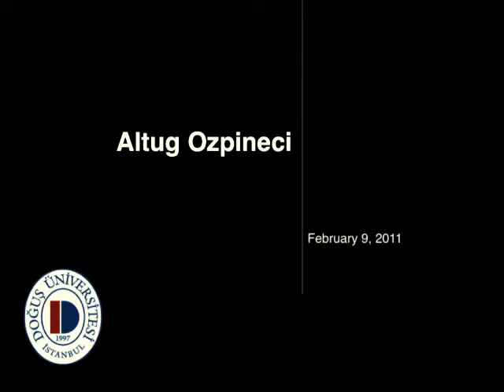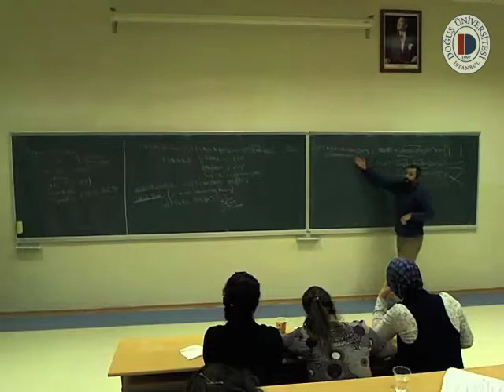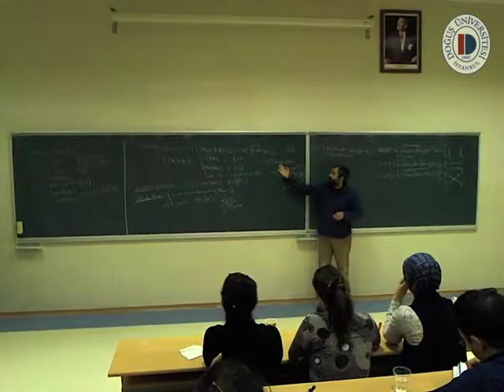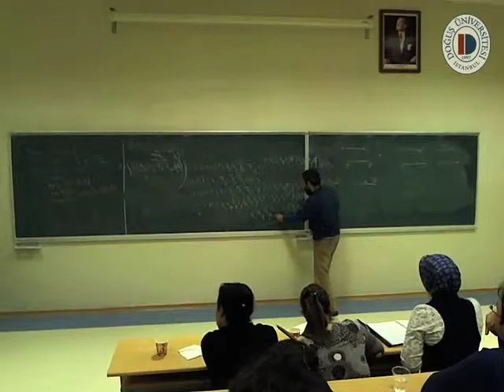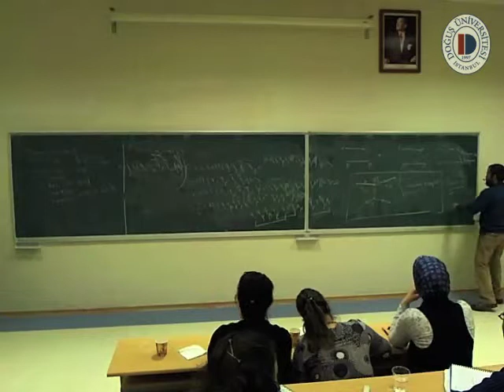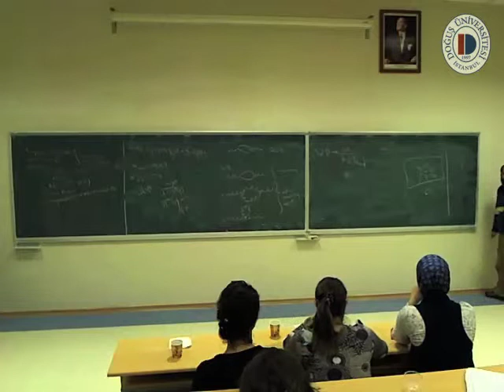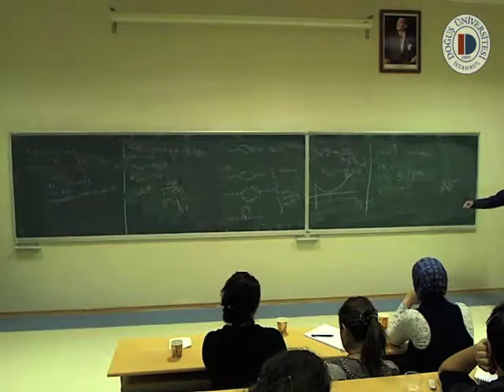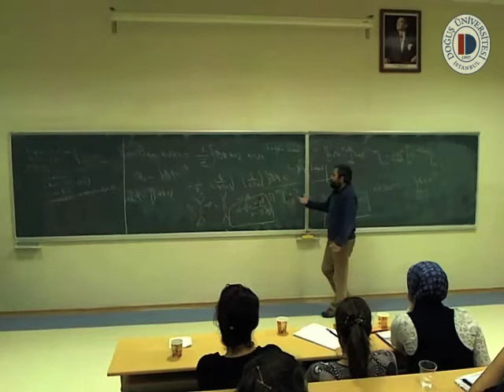QCD 5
Speaker: Altuğ Özpineci (Middle East Technical University)